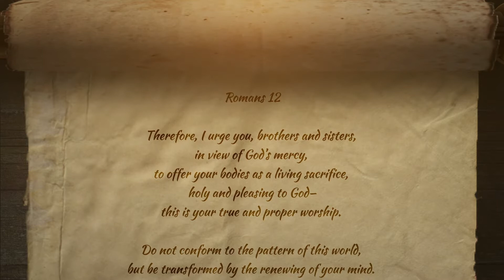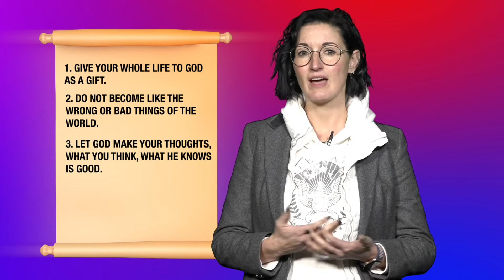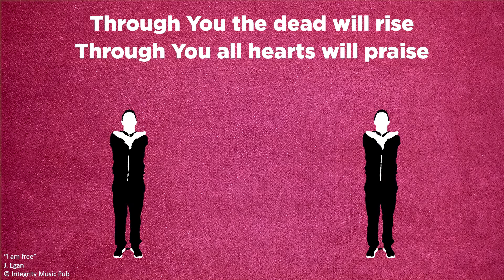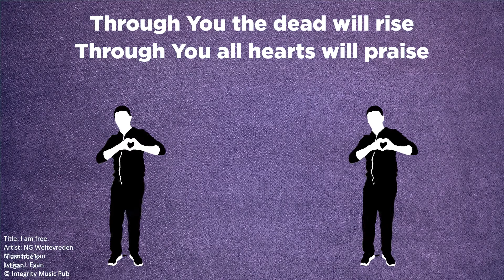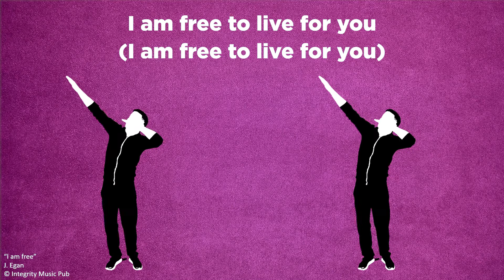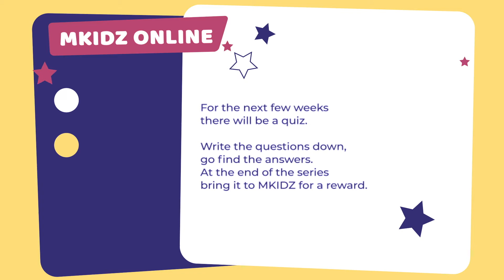mKidz 26 Jun | Gr 4-7 Eng | Advice to the new congregations- Romans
Presenters: Cherese Esterhuizen and Lene van Loggenberg
Scripture: Romans 12